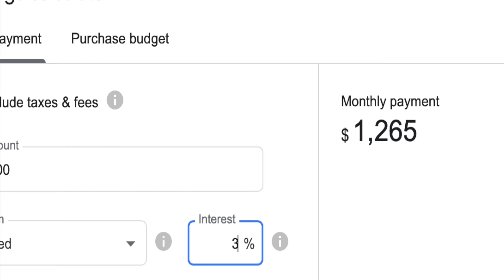This is Why You NEED to Buy a House in 2022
This is why you need to buy a house in 2022! I will go through all the reasons buying a home is a a great plan in 2022. Buying vs selling can be a tough decision, especially in a seller's market. Let me know what questions you have.